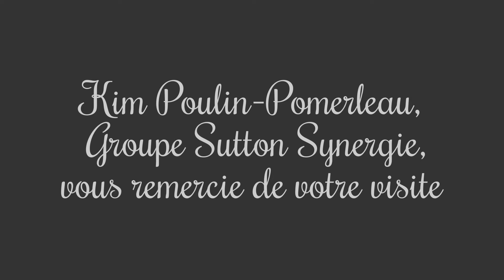1299 Cote Joseph, St-lin-laurentides